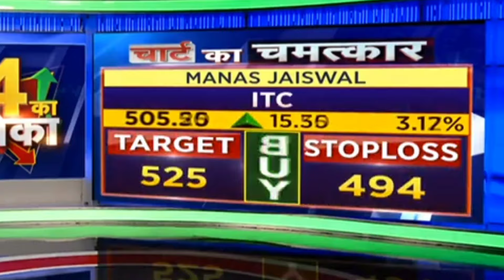Sanjiv Bhasin से जानें उनके आज की 2 Top Picks जो देंगे शानदार कमाई का मौका